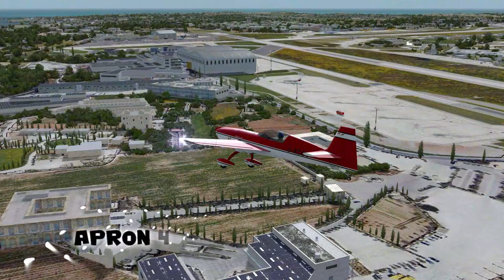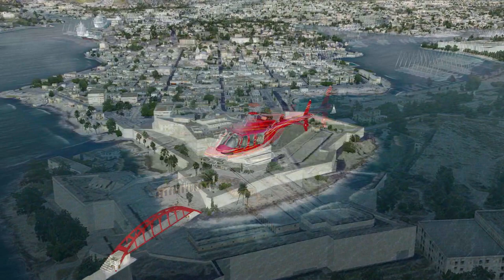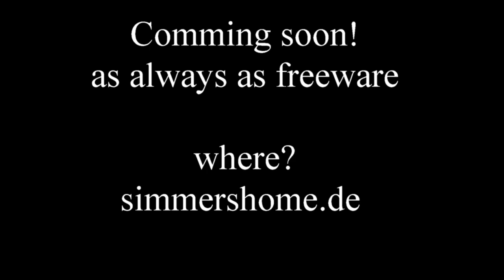Malta Hightlights HD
This video is also available in UHD 4K
After more than one year the release is now approaching. We bridge the waiting with the Picture Hightlights in highest quality.
The pictures are animated and with highest details. You will get a malta scenery, which has never been seen before. And all this is freeware.